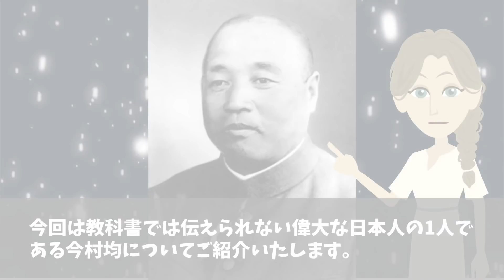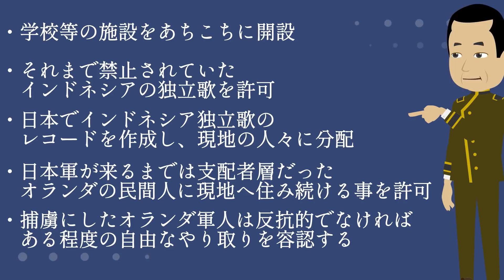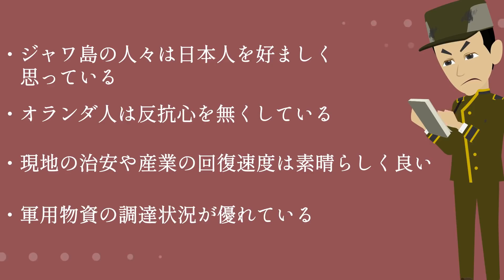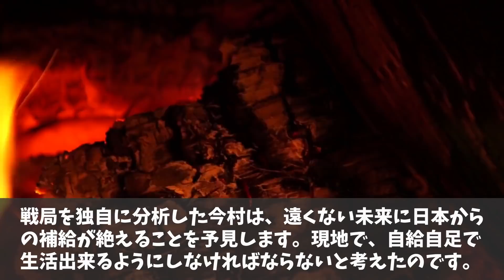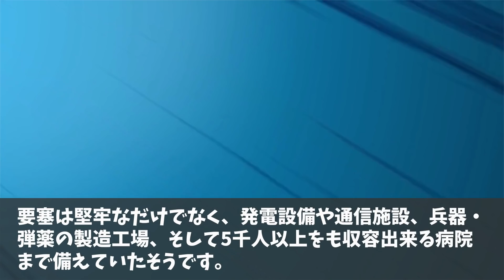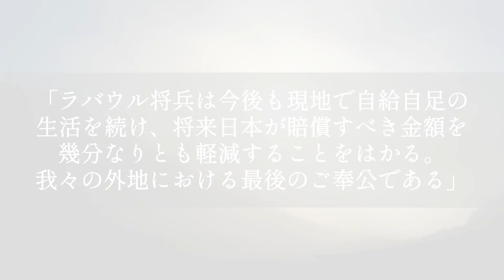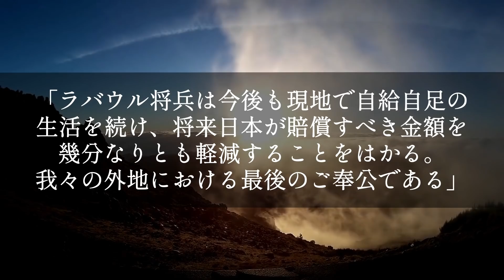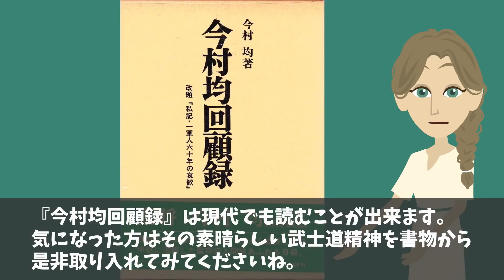【海外の反応】10万人の命を救った日本人「真の武士道に触れた思いだった…」権力に奢らず部下を思いやれる真の武士道精神を持った男、今村均【日本のあれこれ】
【海外の反応】「本物の奇跡…これぞ大和魂‼」インドの砂漠を緑に変えたある日本人のとんでもない方法とは⁈【日本のあれこれ】

【海外の反応】日本人捕虜の最期にオランダ人が…「この状況でコイツらはなぜ笑っていられるんだ⁉」どんな状況でも大和魂を失わない日本人【日本のあれこれ】

【海外の反応】戦国時代日本は世界一の軍事力を誇っていた⁈やりたい放題だった当時世界最強のスペインも日本には手を出せず【日本のあれこれ】

■フリー素材